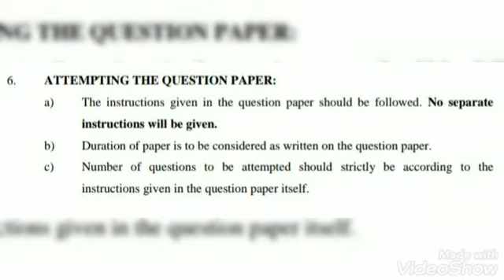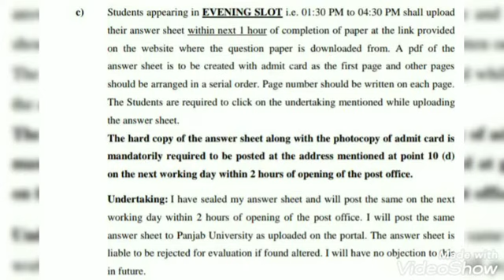PU Updates | Instructions for Exams January 2021 | Reappear | Golden Chance | UG/PG examinations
Latest update for Panjab University Chandigarh students regarding January 2021 examinations of various cources.
Instructions for PU reappear exams, Golden chance exams and other exams of various cources in January 2021